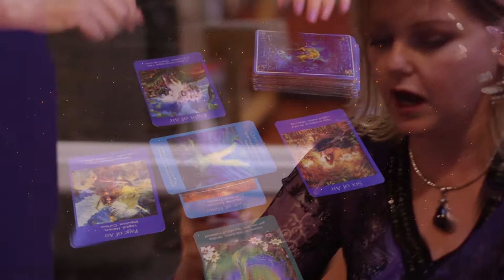Holistic Market and Psychic Fair Client Video 1 - Reelization Studios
Need Video? Come ‘Vibe with your Tribe’ of like-minded peeps at the Kelowna Holistic Market and Psychic Fair! Free admission every month to experience loving, heart-centred energy and most importantly… raise your vibration!